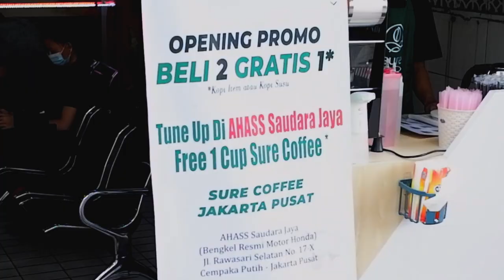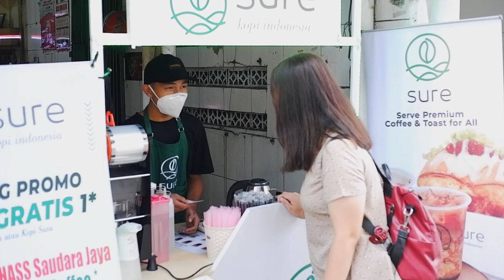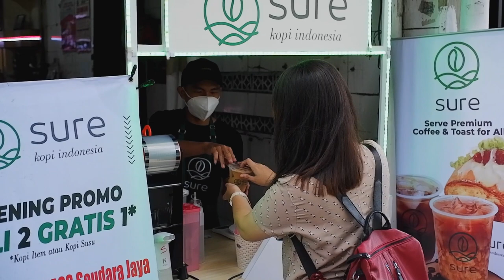NGOPI DI BENGKEL !!! Ada Yang jual Kopi? SURE COFFEE enak juga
Pepssss, kemarin pas mau jalan motor malah mandek, untuk ada @ahass_06905_saudarajaya dan didepannya ada @surecoffee_rawasari . Sambil service, sekalian cobain deh .
Ternyata banyak varian rasa dan harganya juga banyak banget loh Pepss . Disini gue pesen :
• Kopi Greentea
• Kopi Oreo
Dan Kopi Gula Aren.
Mereka punya based kopinya light jd enak bgt diminumnya Pepss.
Yukk yang penasaran langsung aja mampir ke :
Jl. Rawasari Selatan, No.17X, Rt 14/Rw 09. Cempaka Putih, Jakpus.
✅ GrabFood :
Sure Kopi Indonesia, Rawasari.